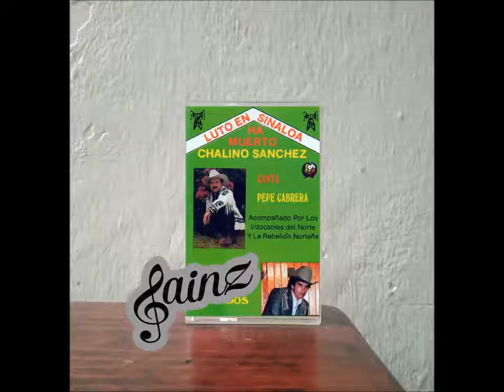Pepe Cabrera La Historia De Un Pistolero